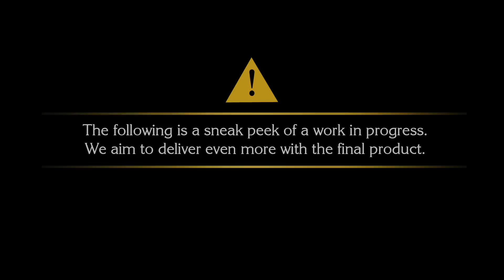2014「FINAL FANTASY XV ジャンプフェスタ2015 トレーラー」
「FINAL FANTASY XV」の2014年12月に開催のジャンプフェスタ2015用トレーラーです。